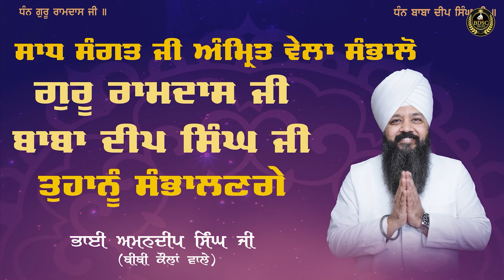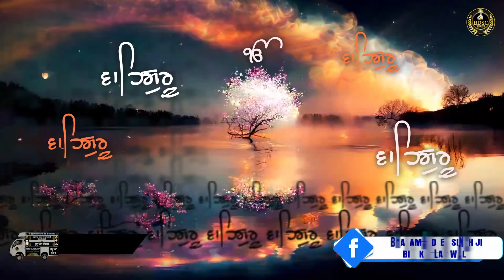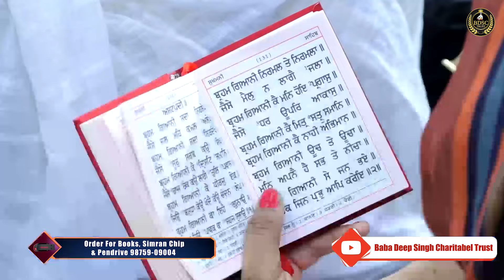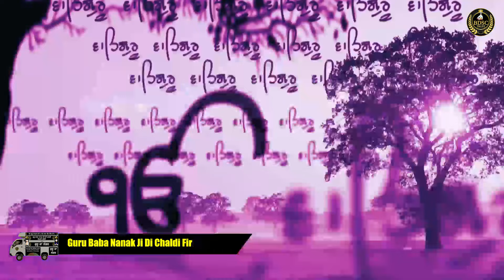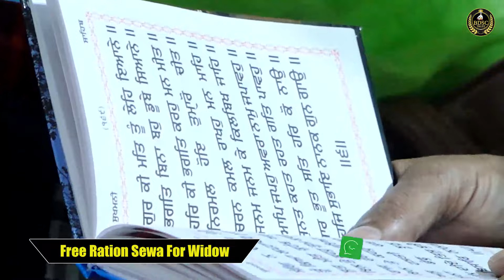Sangat Roopi Path | Sri Sukhmani Sahib Ji | Bhai Amandeep Singh Ji | Bibi Kaulan Ji Wale